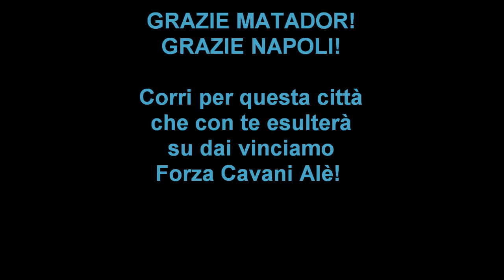Napoli-Lecce 1-0 (El Matador Cavani colpisce ancora)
Lo straordinario gol al minuto 92 di Edinson Cavani in Napoli-Lecce 1-0 che permette al Napoli di restare da solo al secondo posto con la Lazio a 3 punti dalla capolista Milan!